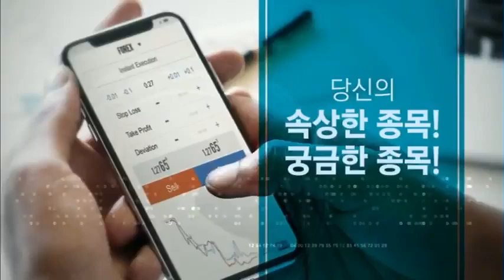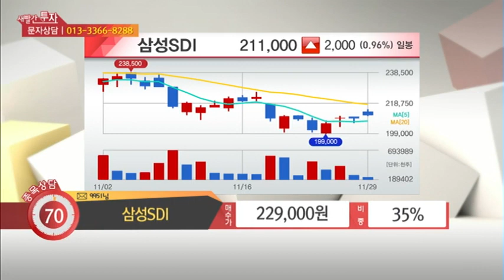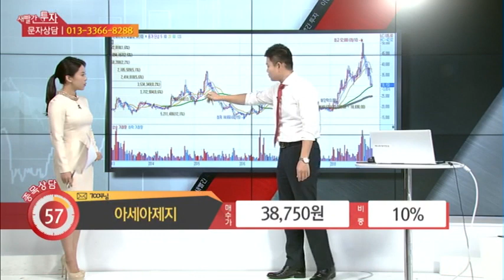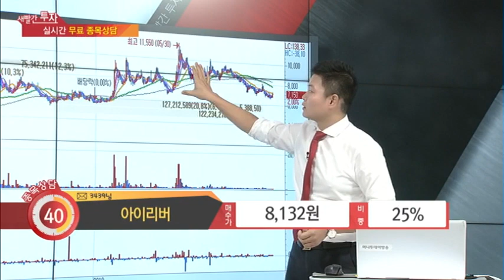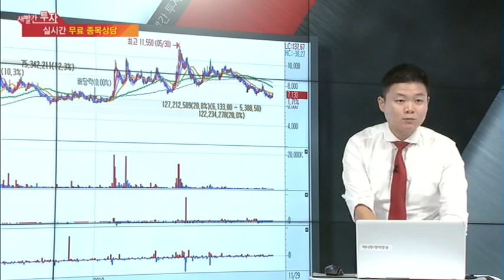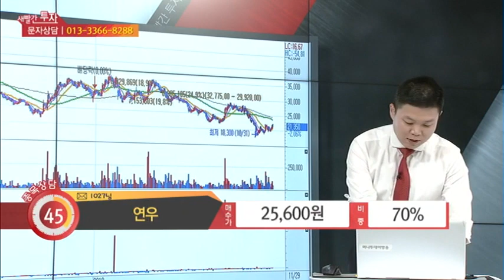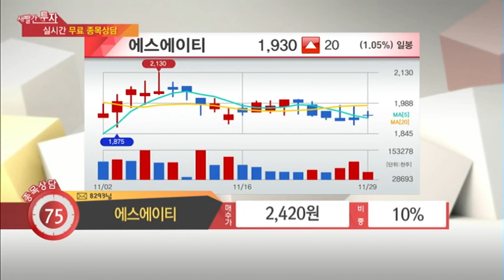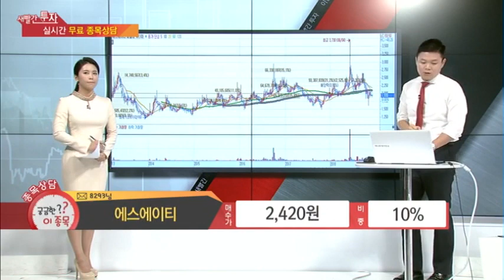머니투데이방송 이상로의 새빨간투자 목금 오후 1시10분 신라젠, 삼성SDI, 아세아제지, 삼성물산, 아이리버, 연우, 에스에이티, 펙사백, 2차전지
“새투”

 라고 남기시면 방송때 보고 최대한 상담 진행해드리도록 하겠습니다. 상담이 안되면 유튜브를 통해서도 매매전략을 업로드하겠습니다.  연락주시면 상담가능합니다. 고민 함께 해결합시다^^

1. 신라젠 펙사백 언제 발표하나?
2. 삼성SDI 주가의 반등포인트 가능할까?
3. 아세아제지 거래량 가뭄, 어떻게 해결할까?
4. 삼성물산 이재용 부회장 신변 변화? 지배구조 변화 나타날까?
5. 연우 화장품 업황 변화, 연우도 주가변화?
6. 에스에이티 고가권역에서의 많은 거래량 의미는?
7. 아이리버 SK텔레콤 지분투자, 향후 성장성은?